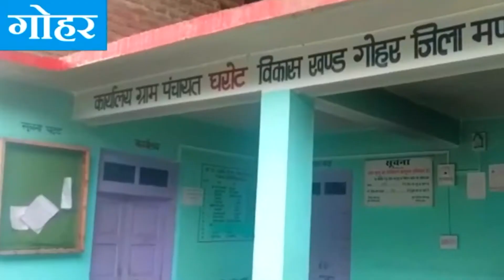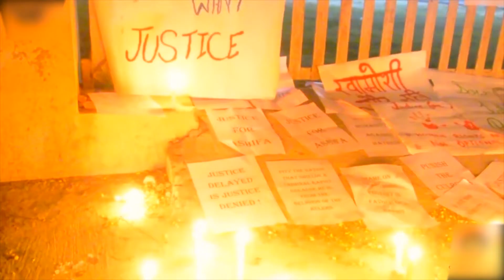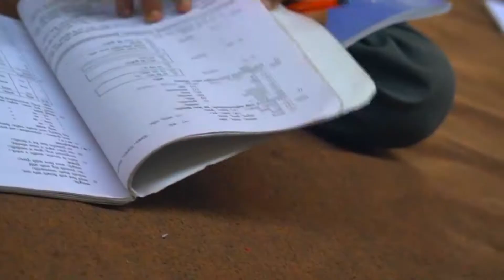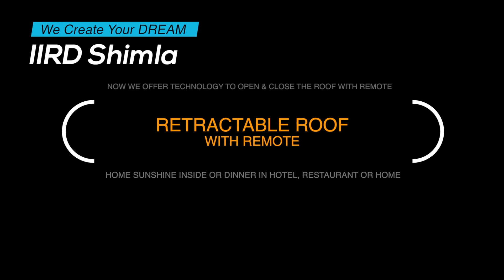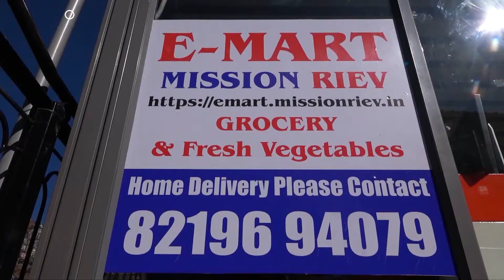बागवानों की अनदेखी पर राष्ट्रीय लोकनीति पार्टी सख़्त, बागवानों के साथ किया सेमिनार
बागवानों की अनदेखी पर राष्ट्रीय लोकनीति पार्टी सख़्त, बागवानों के साथ किया सेमिनार, धरना प्रदर्शन की भी बनाई रुपरेखा